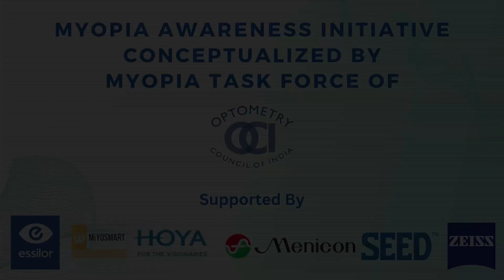Importance of Regular eye exam - Bengali